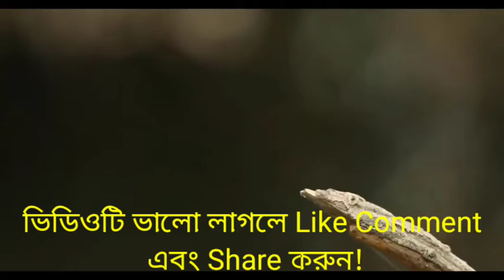মাছরাঙার 🐟 ধরার অসাধারন একটি ভিডিও!